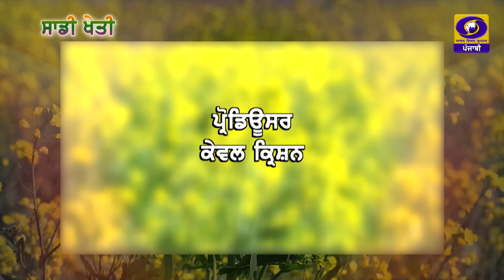Sadi Kheti | ਵਪਾਰਕ ਪੱਧਰ ਤੇ ਪਸ਼ੂ ਅਤੇ ਪੰਛੀਆਂ ਨੂੰ ਪਾਲਣਾ | 17 September 2024 | DD Punjabi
ਪ੍ਰੋਗਰਾਮ : ਸਾਡੀ ਖੇਤੀ
ਵਿਸ਼ਾ : ਵਪਾਰਕ ਪੱਧਰ ਤੇ ਪਸ਼ੂ ਅਤੇ ਪੰਛੀਆਂ ਨੂੰ ਪਾਲਣਾ
ਪ੍ਰੋਡਿਊਸਰ : ਕੇਵਲ ਕ੍ਰਿਸ਼ਨ